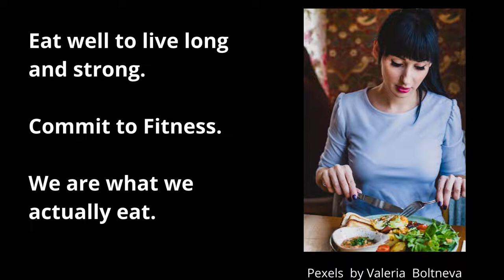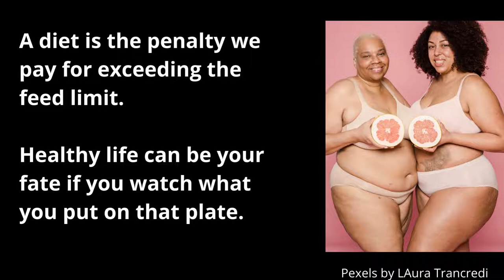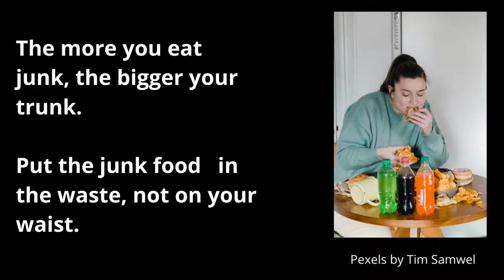One weak has seven inactive days. Suggestions for eating colorful vegetables and fruits to stay fit.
Monetization,